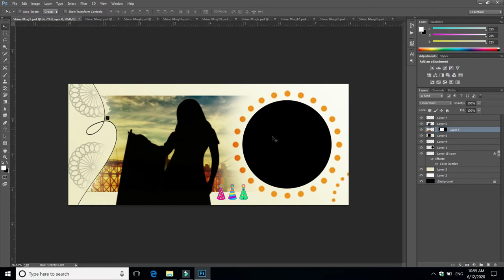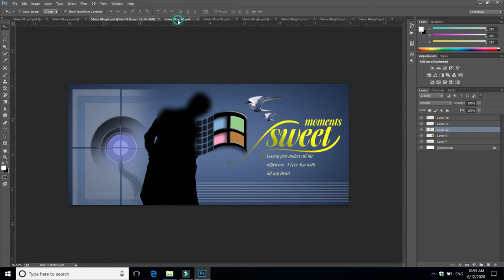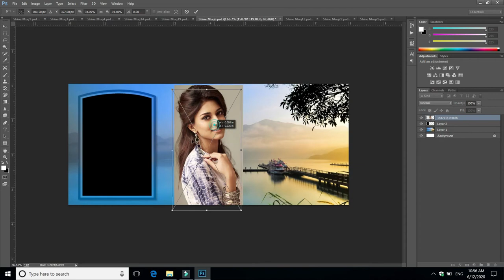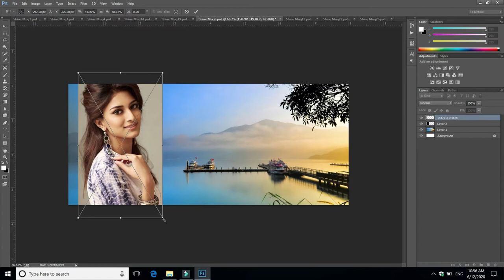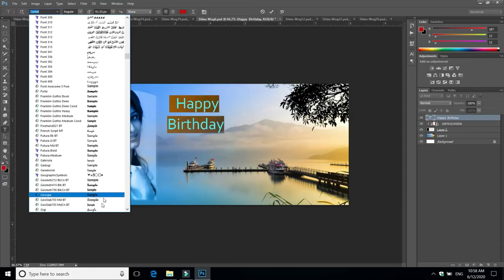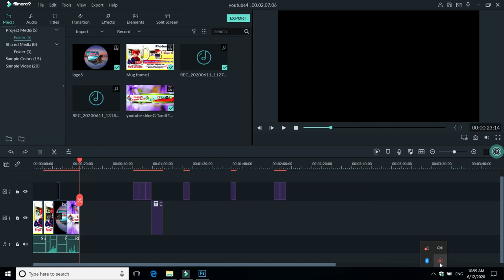Mug Printing PSD Free Download Files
Mug Printing Photoshop Editable Free Download Files